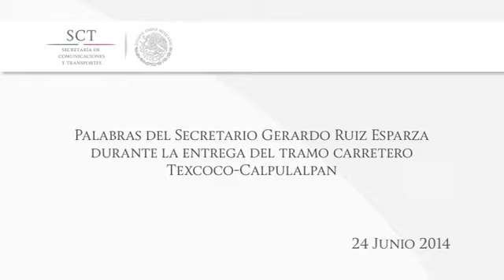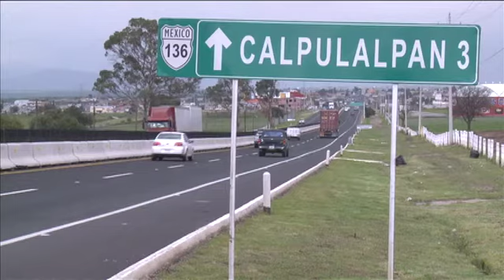Entrega del Tramo carretero Texcoco-Calpulalpan